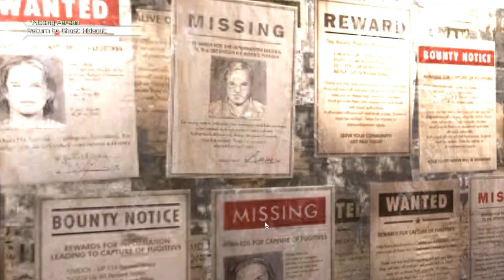RAGE Playthrough EP 5 - Rat Rodding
Playthrough of RAGE on Nightmare difficulty with commentary.